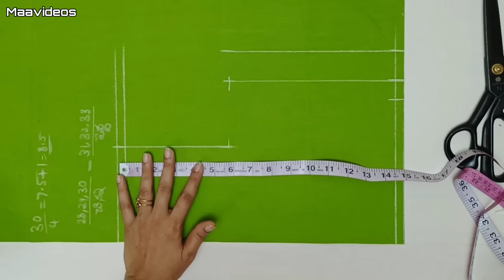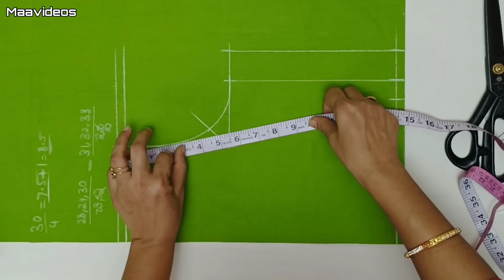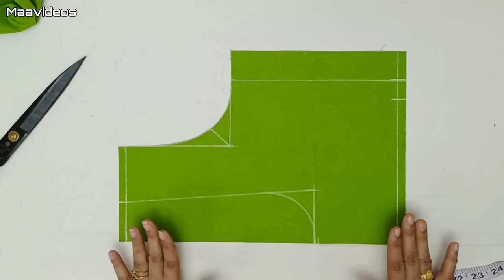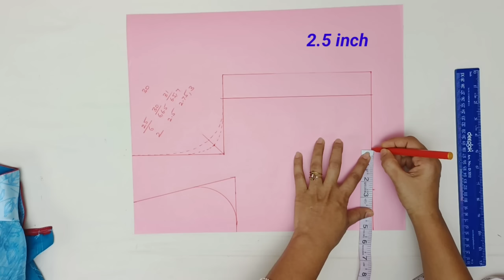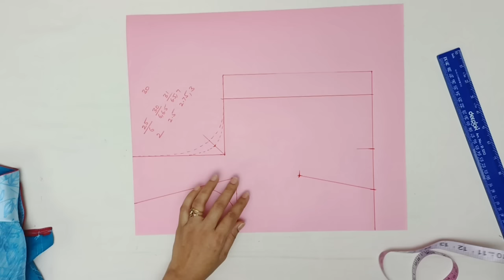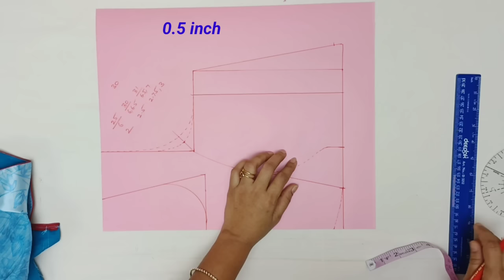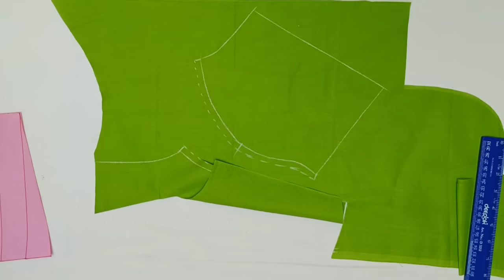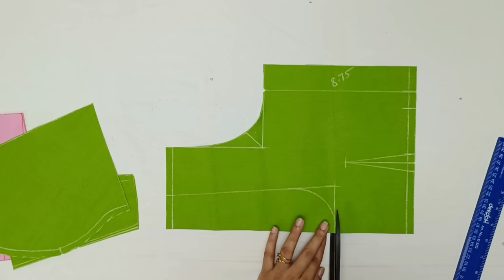Princess cut blouse cutting | How to princess cut blouse cutting in telugu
Princess cut blouse cutting | How to princess cut blouse cutting in telugu | @maavideos99